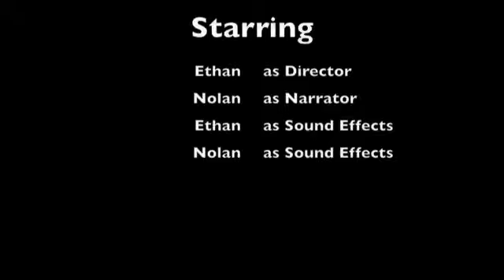Ethan and Nolan